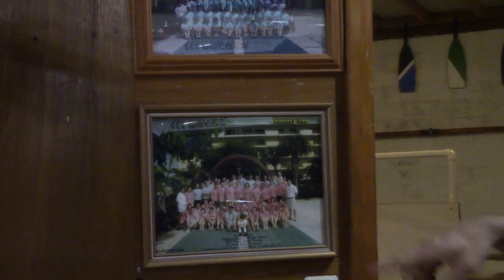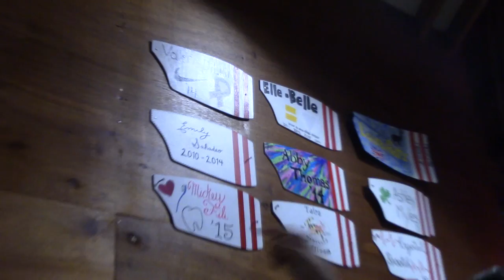WC Rowing and Boat House Insider- The Elm Sports Network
Washington College head rowing coach John Leekley gives the Elm Sports Network an inside look into the Truslow Boat House. Leekly discusses the rowing program with Andrew Chirico of the ESN along with the historical value of the boat house.

Reported by Andrew Chirico
Filmed by Sarah Wieder
Edited by Andrew Chirico